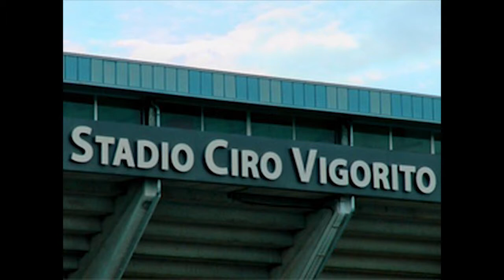Muoversi per Sport del 24/10/17